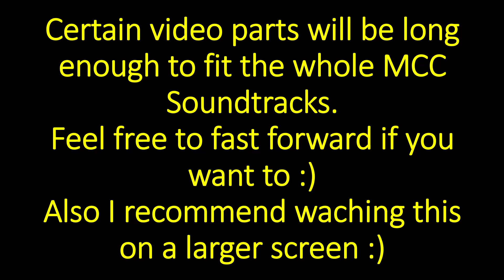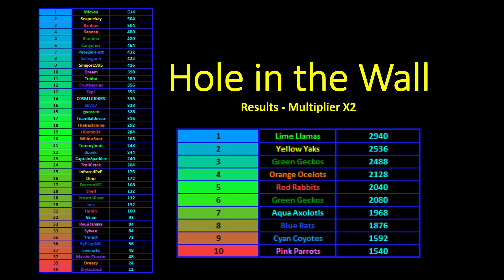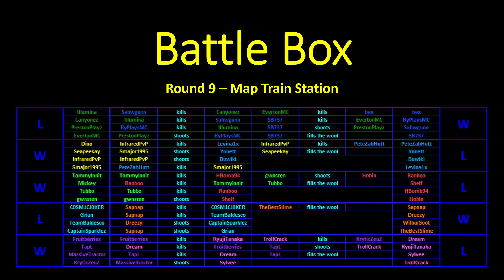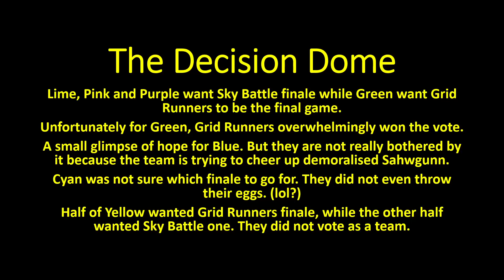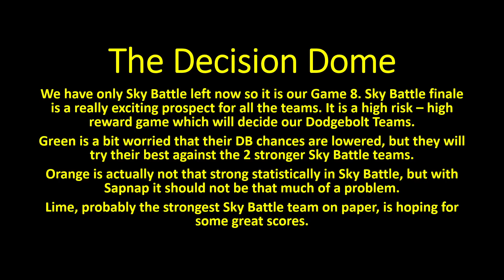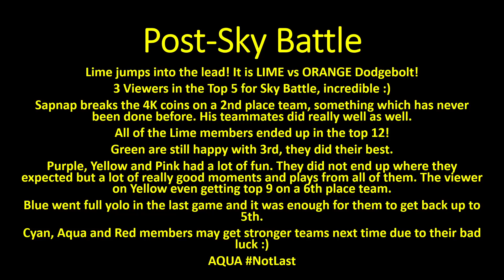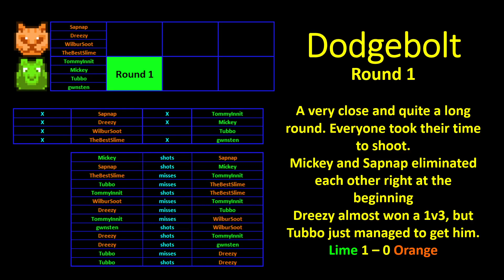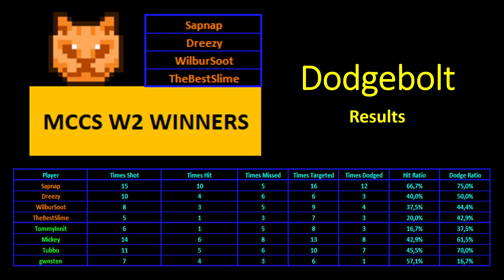MCC SIMULATIONS Week 2 Part 2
Another week, another Sim!  Part 2 of my second MCC / MC Championship / Minecraft Championship Simulation
This was almost entirely made by RNG, the Teams were made by me.

Week 3 Application Form (re-opens after the premiere ends)